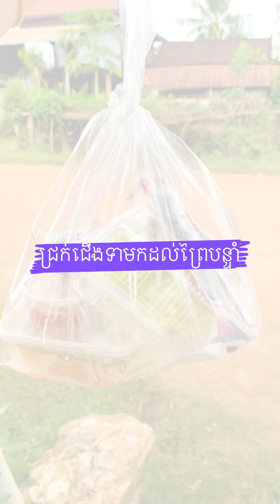បងទិញជ្រក់ជើងទាផ្ញើ - First Time Tasting Duck Feet Pickled - Yummy Cooking Vlogs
Hi Everyone,
Please enjoy with this video. Thanks!

Love From Cambodia
Sophea,